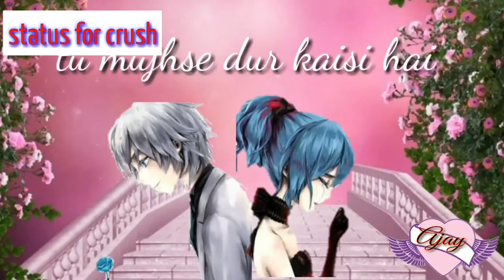Koi diwaana kehta hai | Status for crush | best whatsapp status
Status for emotions
Status for life
Status for you
Status u and me
Status for crush status for crush for boy
Status for crush for girl
Status for whatsapp lovers
Status for
Best status
Animation status
30 second whatsapp status
Dj status
Best mixing song
Best video
Best status
Best for you
Status king
Whatsapp status king
King for status time 30 status
Bollywood status
Unplugged songs status
Old is gold status
Best status for you
Status for crush
Status for crush
Crush status
Boy crush
Girl crush
Status for bf
Status for gf
Status for lovers